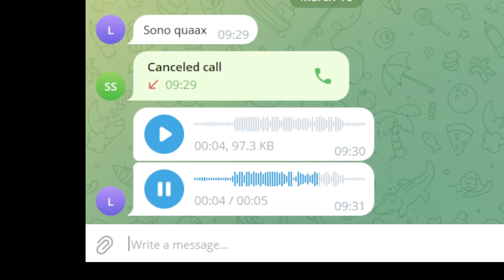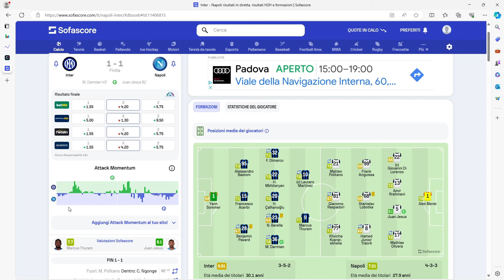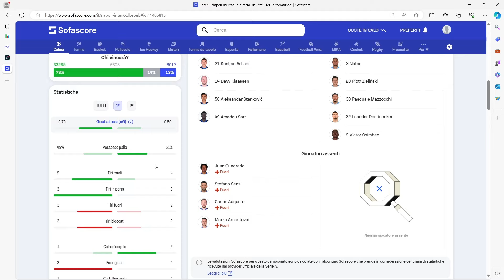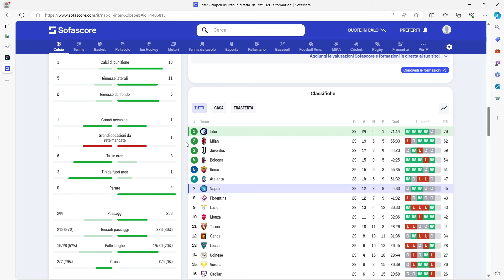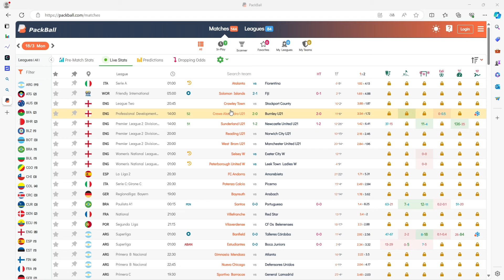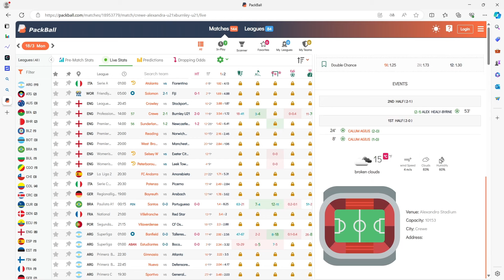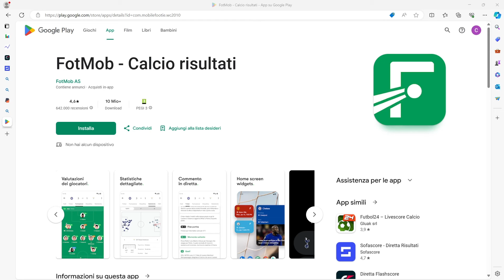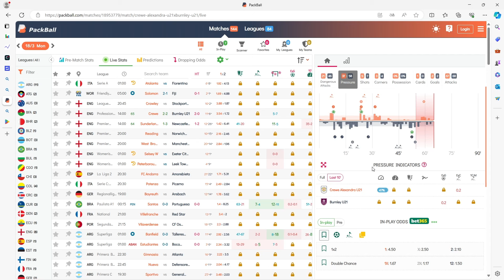I siti migliori per il TRADING LIVE su BETFAIR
Innovazione nel Mondo del Trading Sportivo: Oltre i Dati di Sofascore
Puoi acquistare qui il mio corso di trading sportivo in promozione

Nel vibrante universo del trading sportivo, avere a disposizione informazioni aggiornate e precise è più che mai essenziale. Anche se molti di noi si affidano a strumenti consolidati come i grafici a barre di Sofascore nelle nostre analisi durante le partite, è tempo di chiederci se queste risorse soddisfino veramente tutte le nostre necessità per condurre operazioni vincenti.

Con l'evoluzione continua del settore, emerge chiaramente l'importanza di superare i limiti dei dati convenzionali, che, seppur utili, tendono a giungerci con un certo ritardo. Alla ricerca di alternative più efficaci, alcuni di noi si sono orientati verso soluzioni capaci di fornire un flusso di dati in tempo reale estremamente dettagliato. Questo significa poter accedere a informazioni vitali quali la pressione esercitata in campo, i tiri effettuati, il possesso palla e, non meno importante, gli Expected Goals (xG), in maniera tempestiva e precisa.

Nella mia recente ricerca di strumenti più performanti rispetto ai grafici a candele standard di Sofascore, ho scoperto alcune alternative che offrono un insieme di dati molto più ampio. Immaginatevi grafici che, oltre a riflettere la pressione di gioco di ogni squadra, forniscono dettagli come tiri in porta e calci d'angolo per ogni minuto della partita. Questo livello di dettaglio cambia radicalmente il modo in cui possiamo fare previsioni e prendere decisioni in tempo reale.

La questione che si pone ora è: quali sono le vere implicazioni dell'uso di questi strumenti avanzati per noi trader sportivi? Avere la possibilità di basare le nostre strategie su un insieme di dati più ricco può decisamente fare la differenza tra una sessione di trading riuscita e una non soddisfacente.

Sono entusiasta all'idea di produrre un video che esplori queste nuove possibilità tecnologiche, con l'obiettivo di condividerne insieme le potenzialità. Tuttavia, prima di immergerci in questa avventura, vorrei capire se vi sia un reale interesse verso un approfondimento su come queste innovazioni possano trasformare il nostro approccio al trading sportivo.

Vi invito a partecipare attivamente con i vostri commenti e a esprimere il vostro interesse. La vostra interazione guiderà l'approfondimento e la direzione delle nostre future esplorazioni in questo settore affascinante, con l'obiettivo ultimo di ottimizzare le nostre tecniche di trading sportivo.